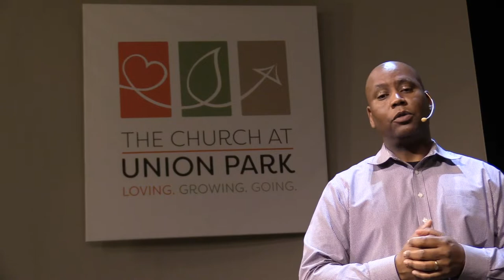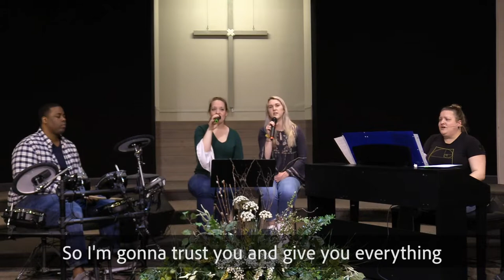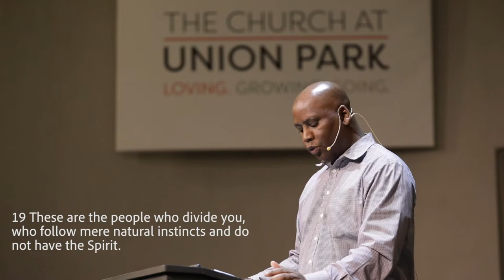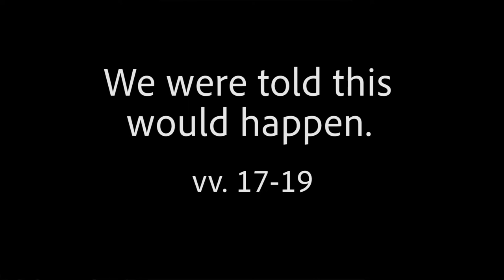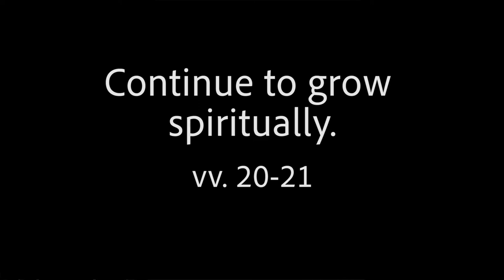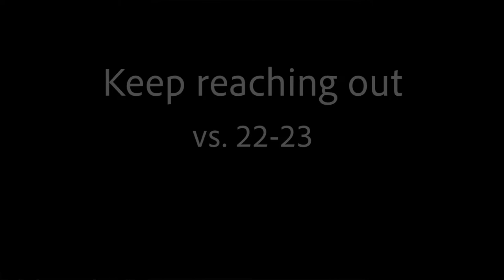The Church at Union Park - March 22, 2020